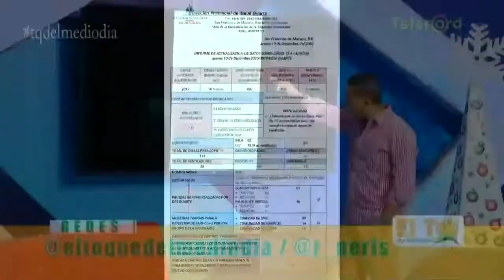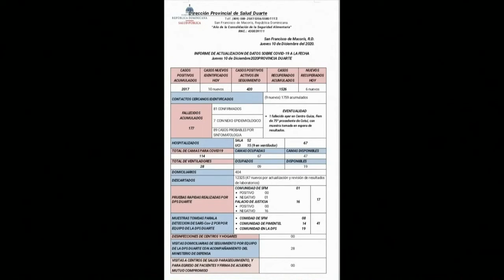La prensa digital SFM no puede imponerle reglas a las autoridades ni hacer show mediático